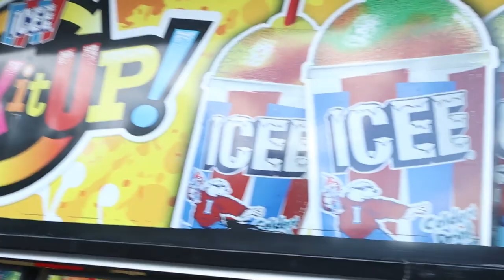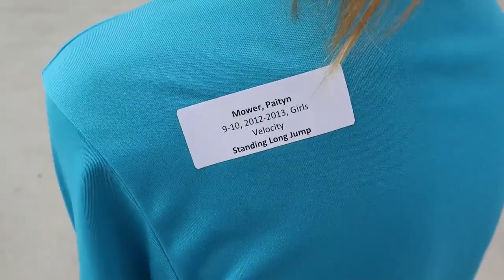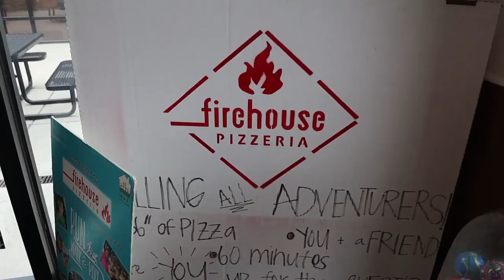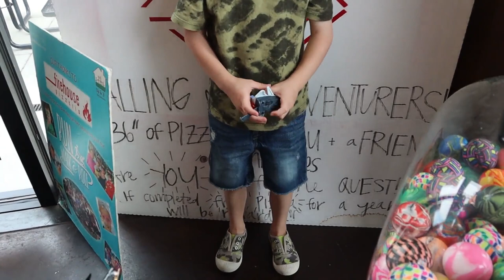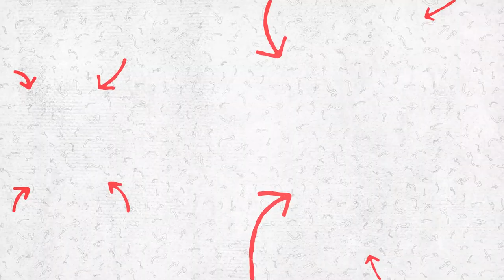Her FIRST District TRACK MEET | Mower Moments Family Vlog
Today we start with a little trip to Lagoon amusement park and end with Paityns District track!  We are so proud of her for making it to Districts at such a young age!  Go Paityn!